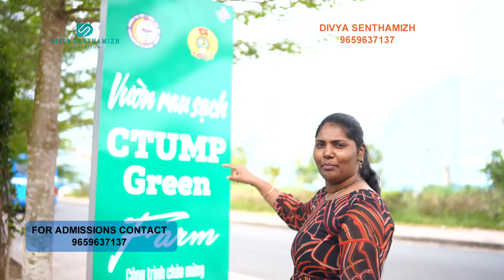🍀CAN THO UNIVERSITY🌱 GARDEN TOUR 🌿VIETNAM 🇻🇳MBBS IN VIETNAM🌐🌽GREEN FARM 🥬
🙏🏻Welcome to the captivating campus🥬Garden tour🏢 of Can Tho University of Medicine and Pharmacy in Vietnam!🇻🇳 Get ready to be amazed as we explore this sprawling 100-acre green campus🍀

DIVYASENTHAMIZH
ADMISSION HEAD
AIERAA OVERSEAS STUDIES♾️
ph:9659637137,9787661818